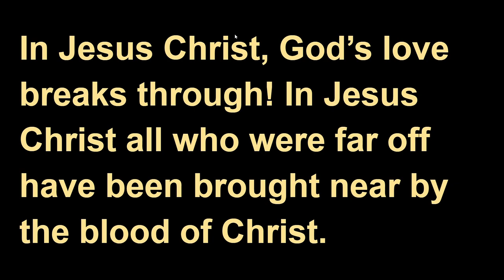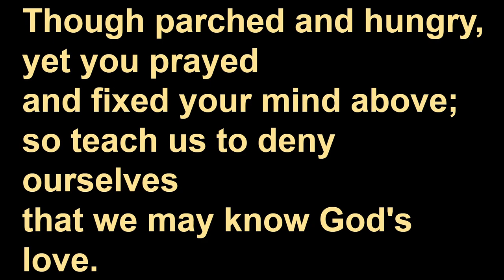Lenten Service - March 1,2023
St. Johns Lutheran Church of Morgan
Gospel Reading - Psalm 106:1-5 & Luke10:38-42